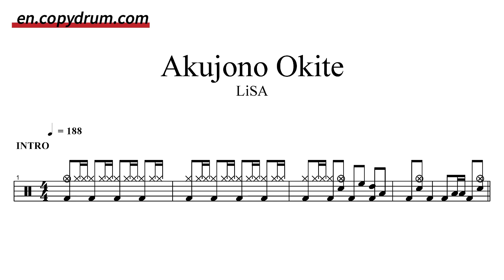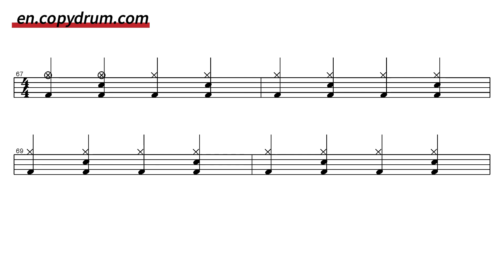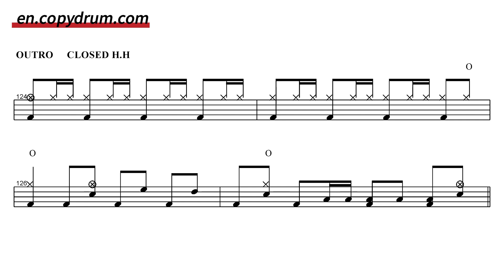LiSA-Akujono Okite | DRUM SHEET MUSIC